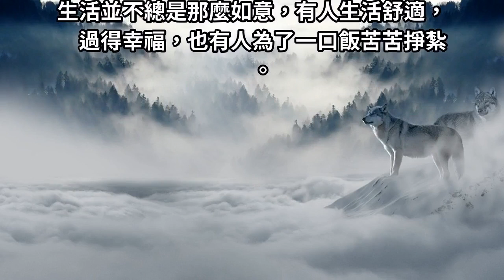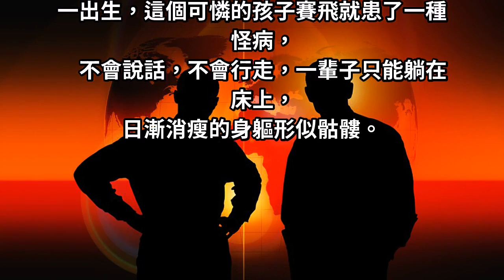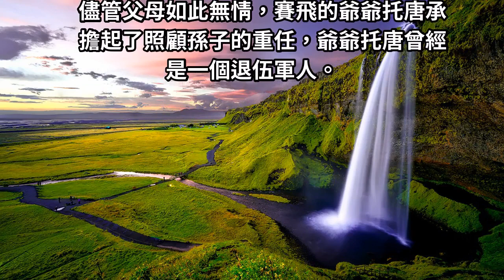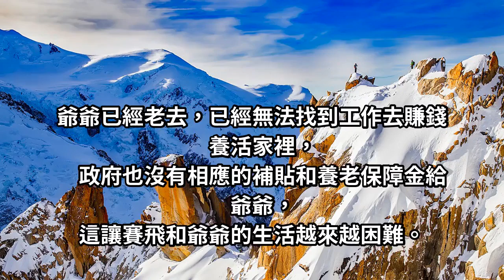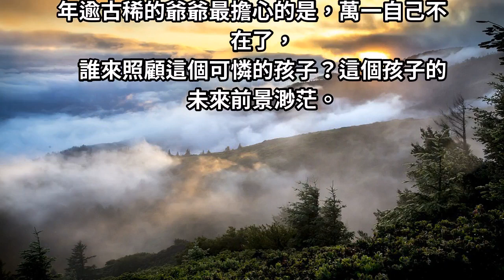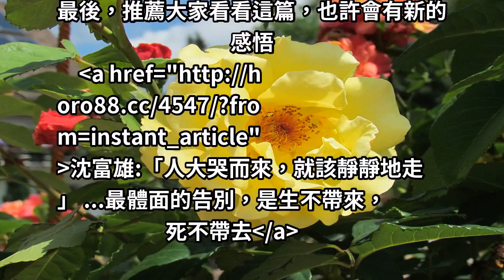男孩出生就得「怪病」，父母被嚇跑，爺爺20年如一日照顧「活骷髏」孫子，讓人落淚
生活並不總是那麼如意，有人生活舒適，過得幸福，也有人為了一口飯苦苦掙紮。